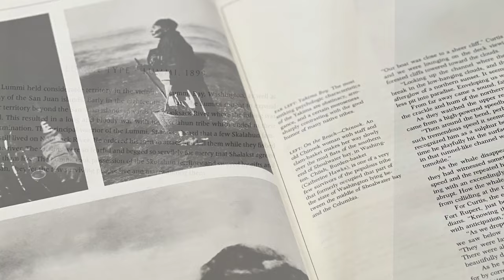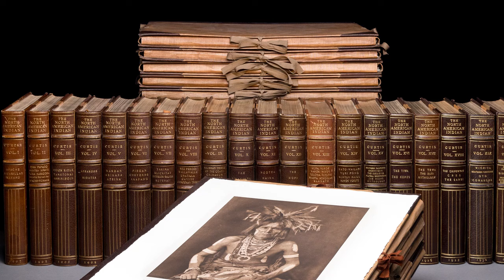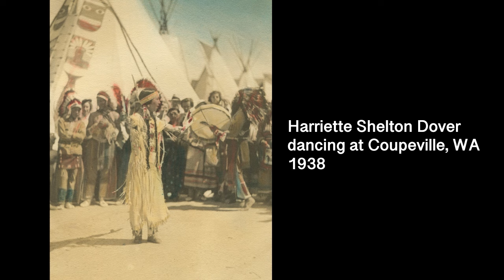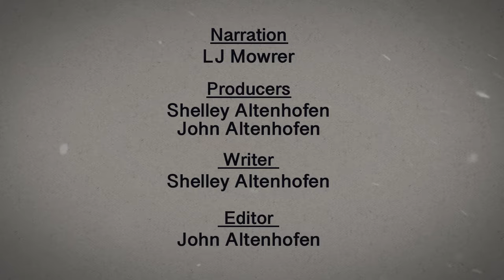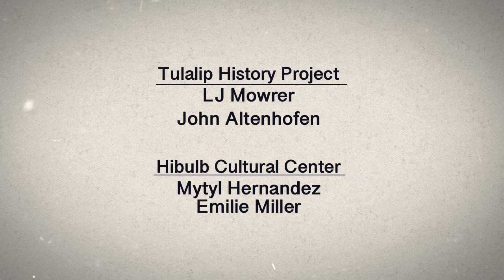Four Early Tulalip Photographers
Early photographs of Tulalip were most likely from one of these 4 photographers, Edward S. Curtis, Norman Edson, Ferdinand Brady and John Juleen.